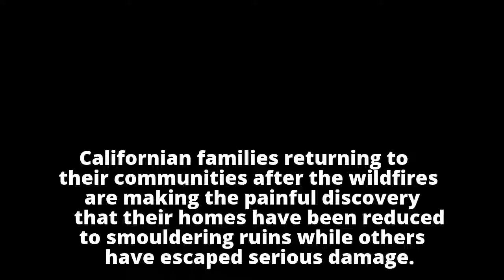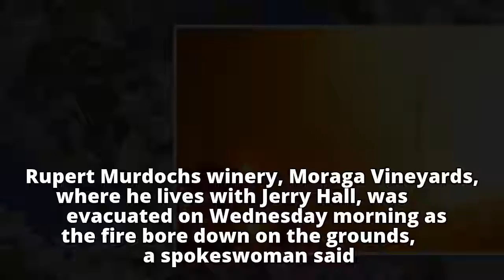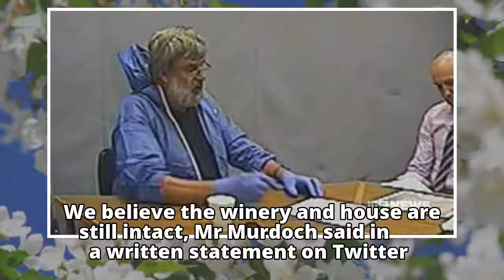Rampaging wildfires edge towards Los Angeles